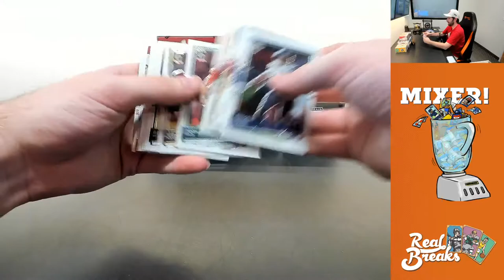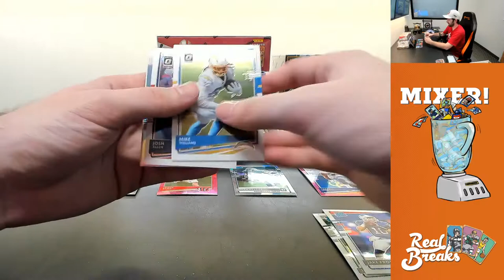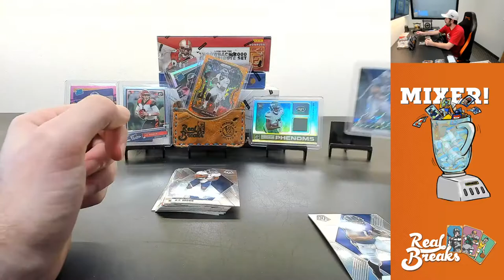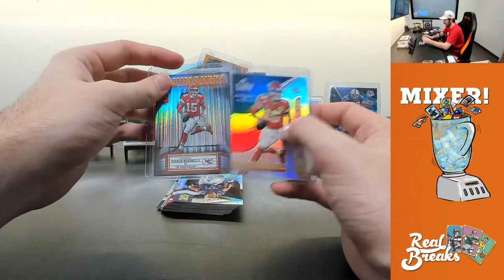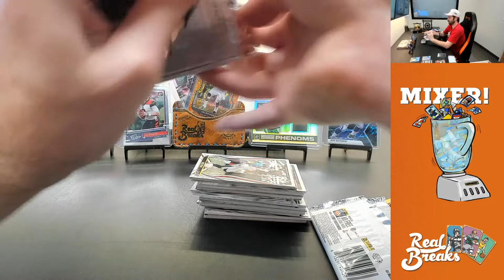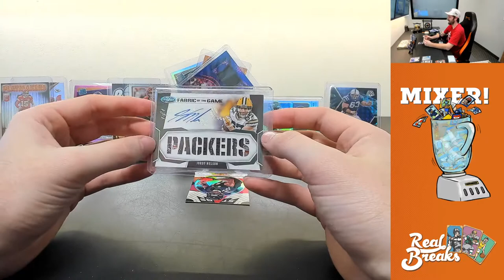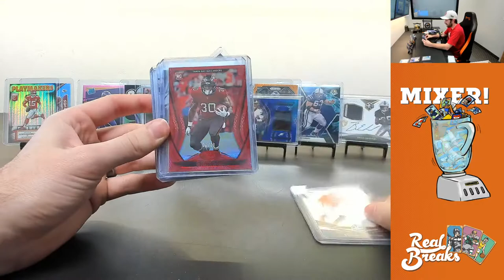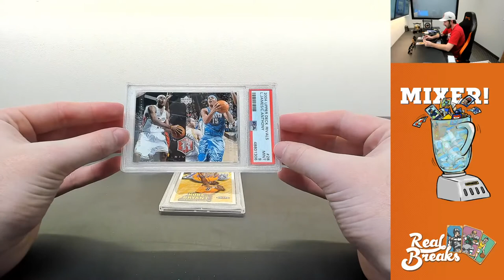Football Value Mixer #2 (4/5/21)